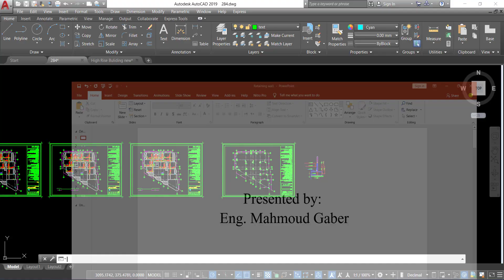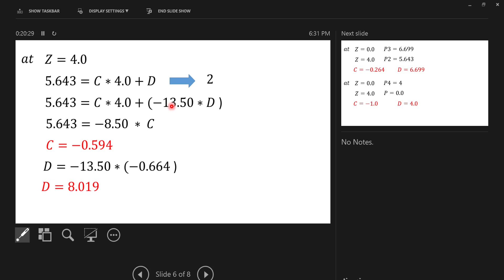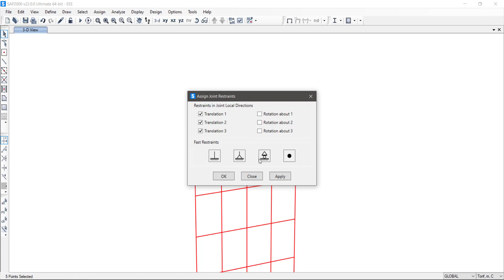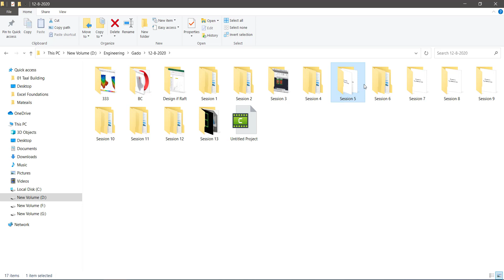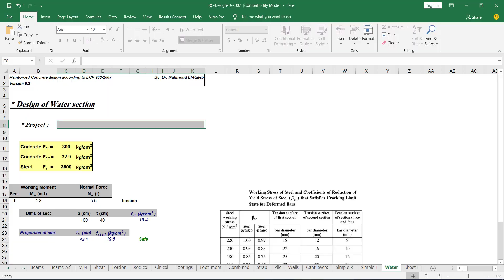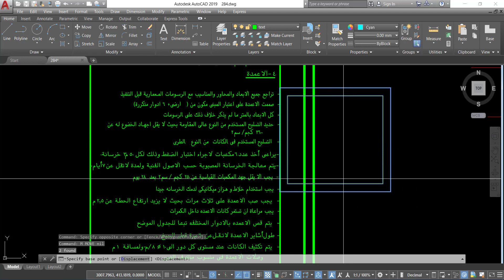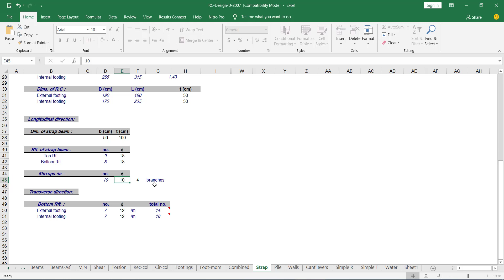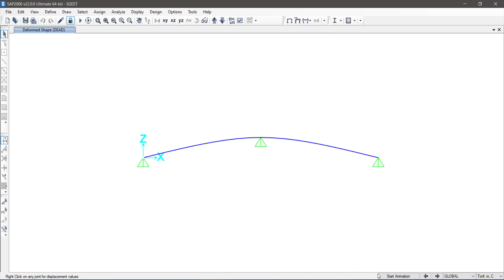المحاضرة الثانية والعشرون - تصميم الحوائط الاستنادية design of Retaining wall